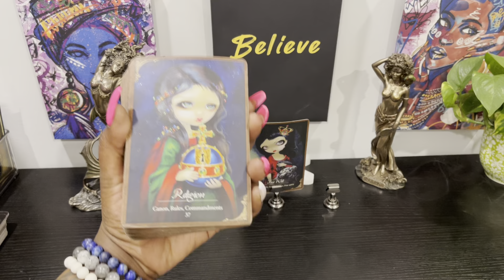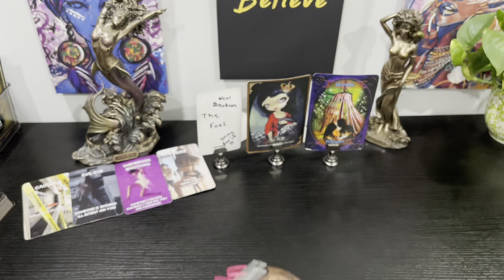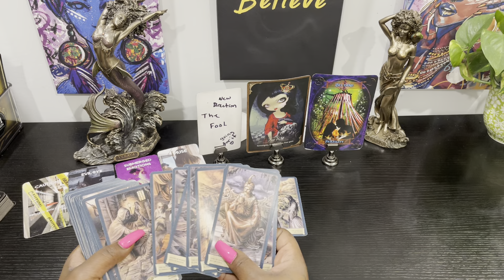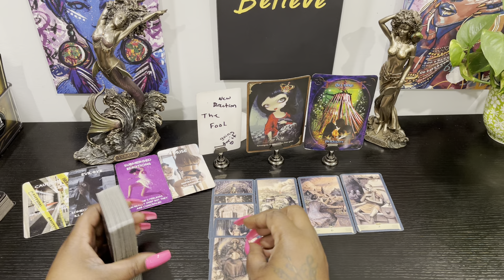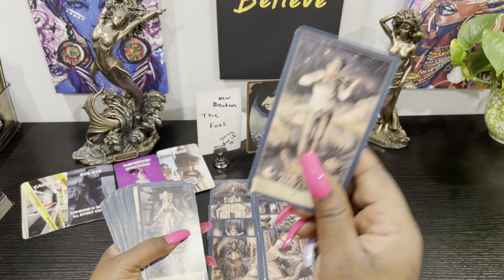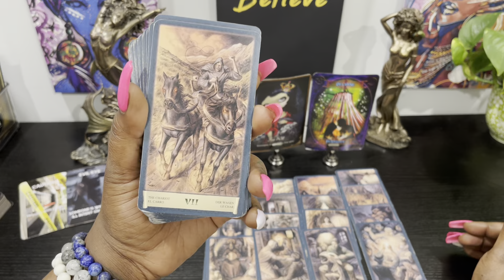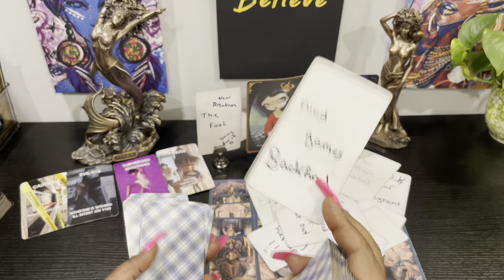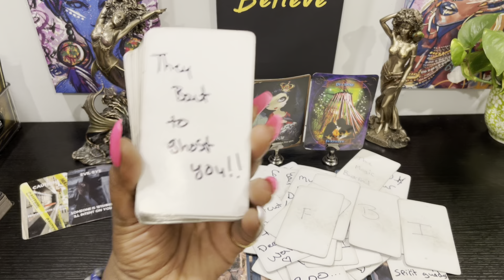Their KARMA starts TODAY ✨✨✨